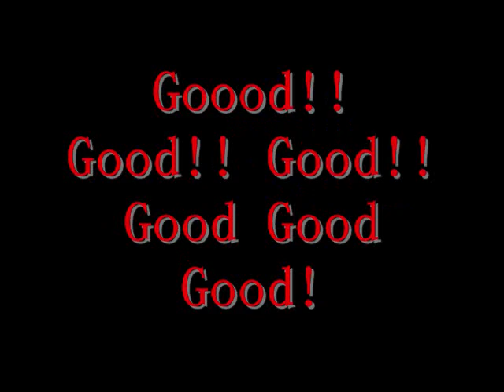I LOOK GOOD - Lil Stanlo (Mr LocalSupaStar) FT- D-RAY STARR..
Its Just Dancing Muzic & Club Muzic, Cuming Str8 Out Tha Souf Monroe La DOWNLOAD